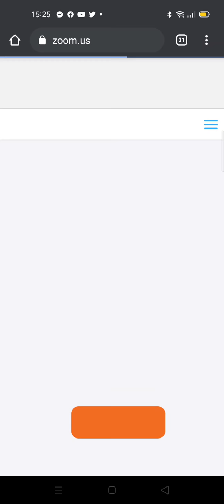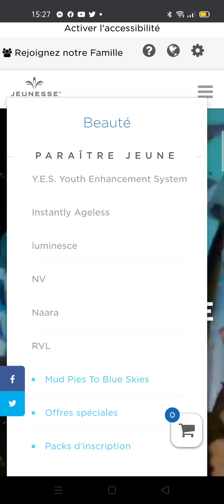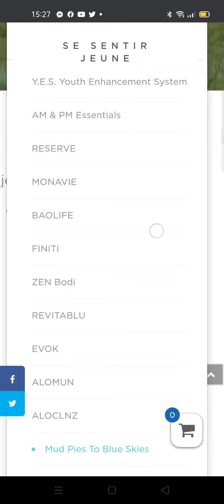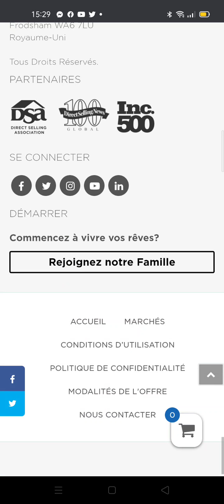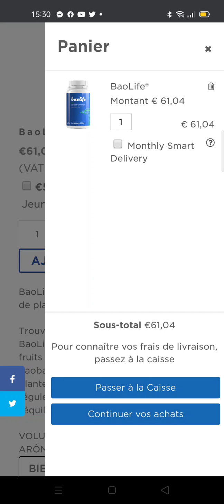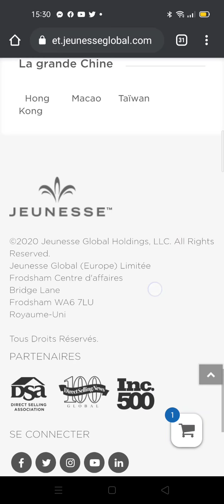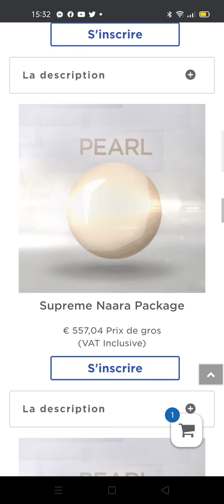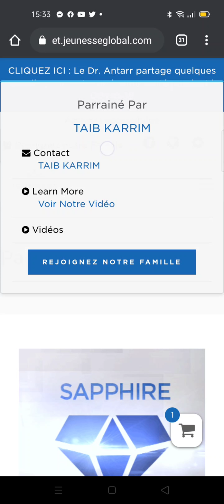comment utiliser le lien